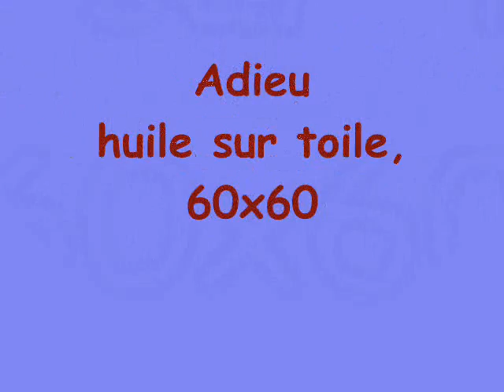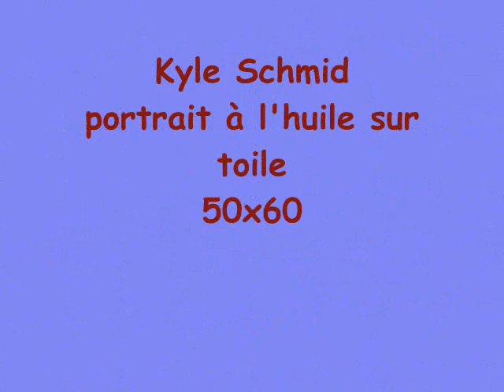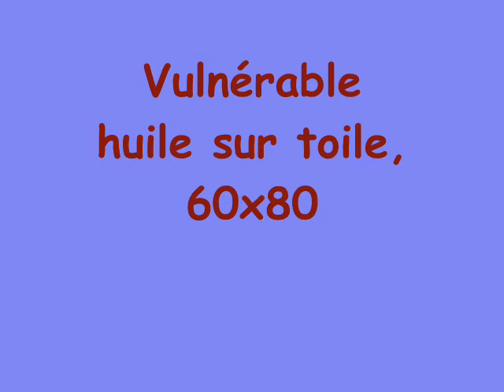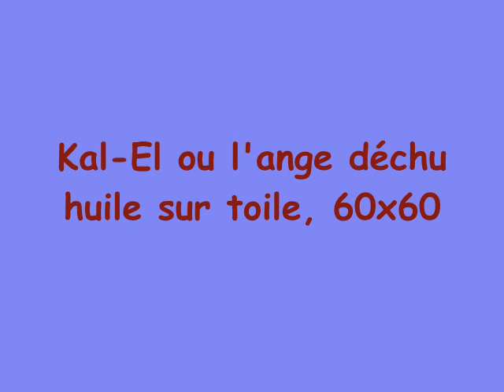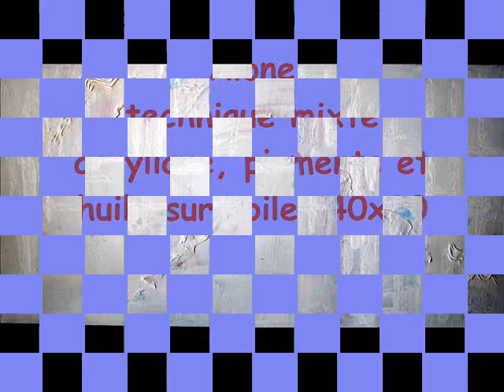De l'inspiration à la réalisation, pas à pas de portraits par F. Dugourd-Caput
portraits à l'huile, dessins
licence musicale acquise